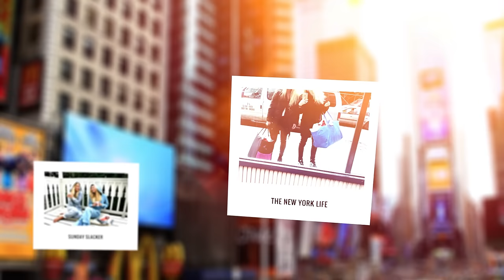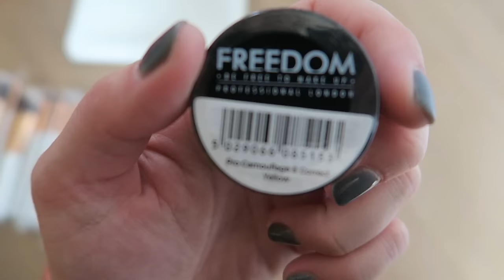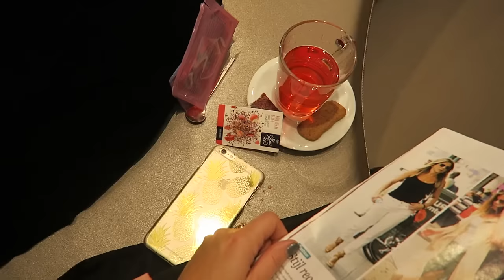ELISE MOET HAAR DRAAI VINDEN IN AMSTERDAM | BLONDE TIGERS - VLOG #68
Wij zijn Elise Boers en Vita Boers, twee zusjes uit Amsterdam. We hebben van 2013 tot en met zomer 2016 in NYC gewoond, dus veel vlogs zijn opgenomen in NYC. Samen hebben wij een fashion blog en dit kanaal. We waren net het online gezicht van het programma The Next Boy/Girl Band op SBS6.